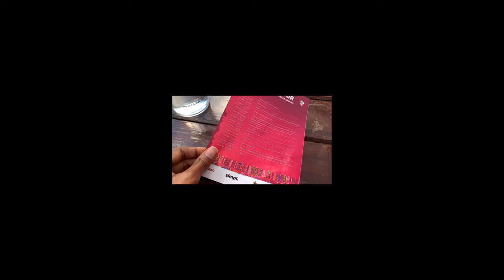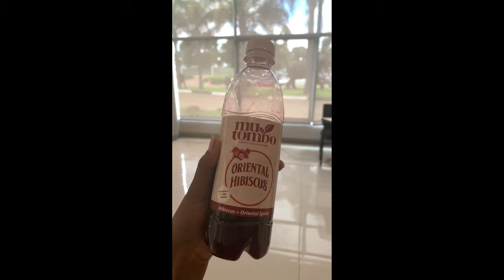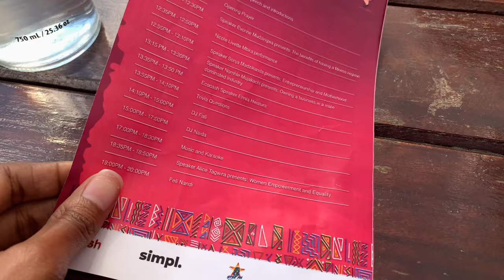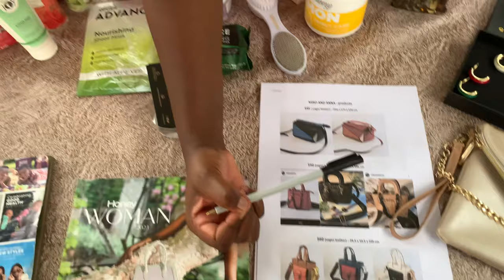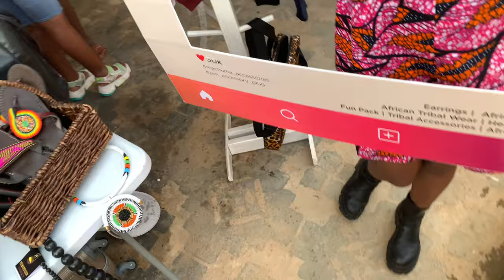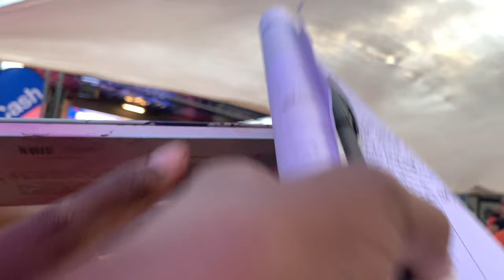DhukuAffair - Women’s Month Event Vlog| March | Debra Hlabangana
Hi there!
It’s been long time coming - enjoy the Vlog and share.

Facebook 👉🏼 Debra HLabangana

Twitter 👉🏼 @HlabanganaDebra

My Podcast 👉🏼 The Ditigal Bee Pod: To My Girl Bosses